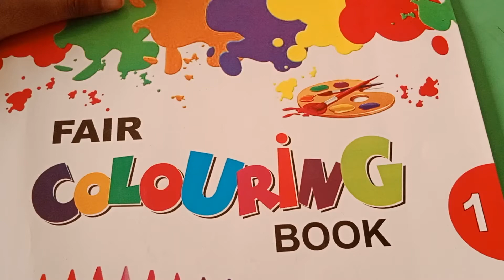Jr kg drawing pgno 10